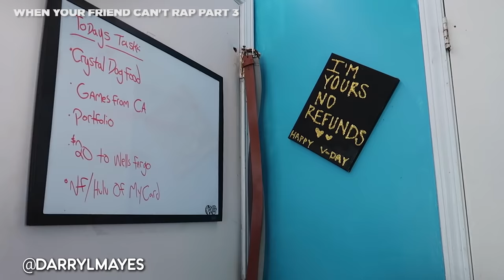DARRYL MAYES FUNNY COMPILATION #3 | WHEN YOUR FRIEND CAN'T RAP!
A lot of you ask where you can find all 4 parts of the "When your friend can't rap" series, and so I put them all together for you!!!

Questions?